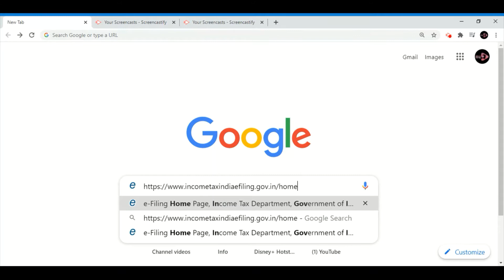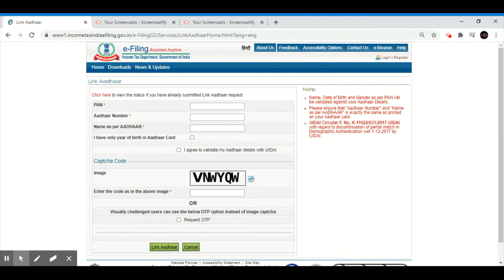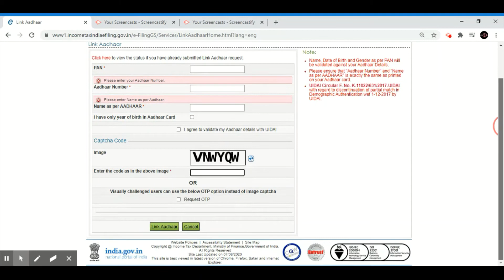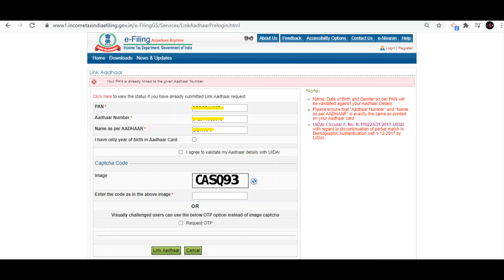How to Link Aadhar number with PAN card in just 2 minutes | Tamil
This videos gives you the clear explanation of how to link your aadhar with the pan card number in just 2 mins, quick and easy.

Everything explained in tamil

The PAN Card-Aadhaar Card linking last date has been extended till March 31, 2021. The previous deadline for linking PAN and Aadhaar was June 30, 2020. For PAN-Aadhaar linking, you must ensure that name, date of birth and gender mentioned by you are same on both PAN and Aadhaar.

Link which is used to link aadhar with pan and to check status

Thanks